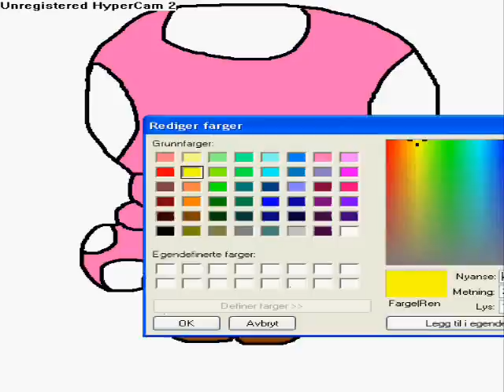Speedpainting Toadette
Toadette from Mario Cart Dobble Dash on Game Cube. Made with paint.